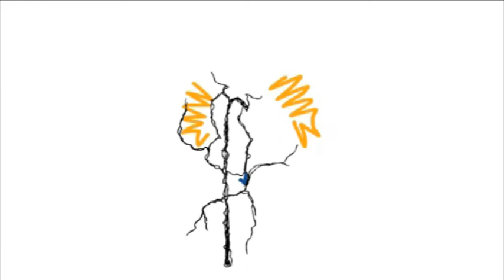Entrevista Pink Elephant